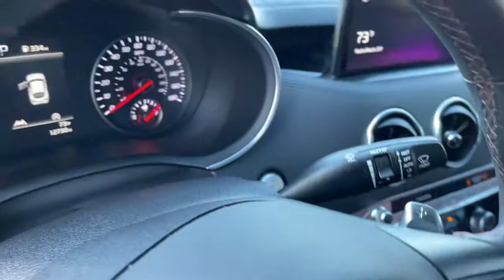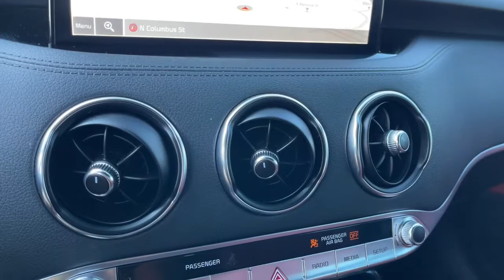2022 Kia Stinger Columbus, Lancaster, Logan, Newark, Chillicothe, OH L23052A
Snow White Pearl Used 2022 Kia Stinger available in Columbus, Ohio at Matt Taylor Kia. Servicing the Lancaster, Logan, Newark, Chillicothe, OH area.

Recent Arrival! Certified. 8-Way Power Adjustable Passenger Seat Apple CarPlay & Android Auto Navigation System Power Tilt & Slide Sunroof w/1-Touch Radio: harmon/kardon AM/FM/HD Audio System Red Interior Color Package Red Leather Seat Trim Sun & Sound Package. Priced below KBB Fair Purchase Price! Clean CARFAX. CARFAX One-Owner.